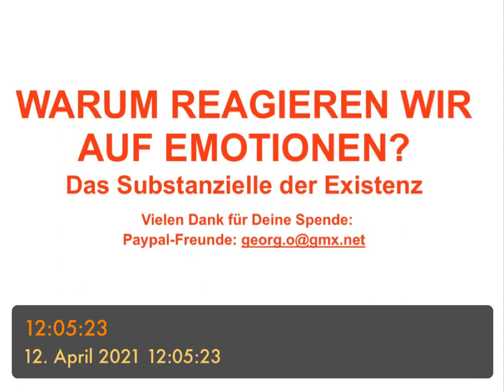WARUM REAGIEREN WIR AUF EMOTIONEN? - das Substanzielle der Existenz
- substanziell gut, schlecht
- Was didn’t meinem Leben?
- Abstrakte Emotion?
- Jenseits des Emotionalen
- Keine Identifikation mit Emotionalem
- „Emotion geschieht“
- Die wirklichen Grundbedürfnisse
- Emotion ist nicht „weit“, sondern unmittelbar
- Herausforderung „überschauen“, durchblicken
- Deswegen oft Spaltung